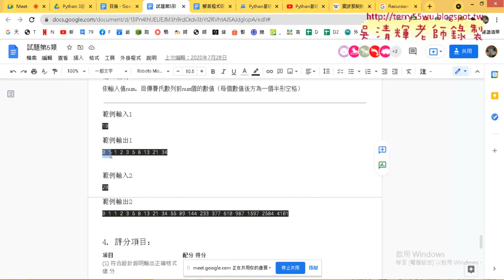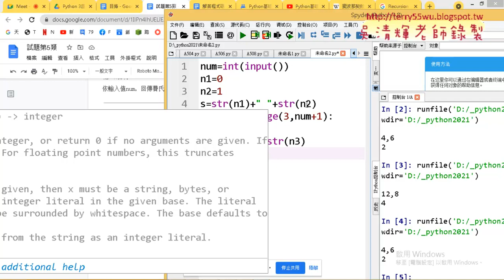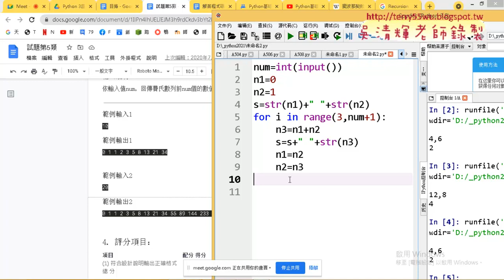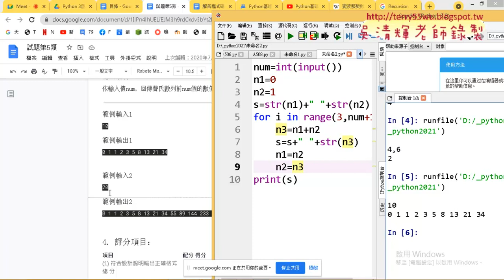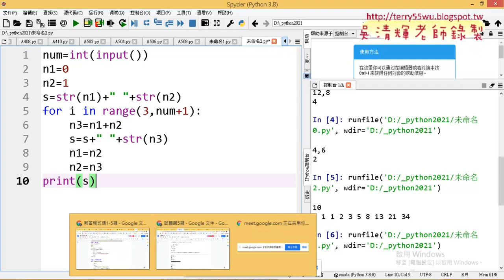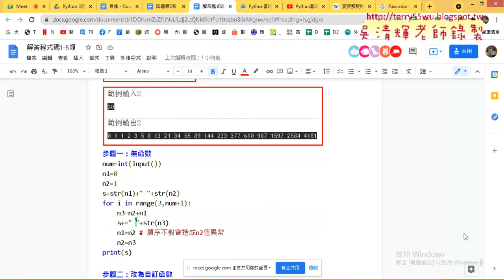04 證照510費氏數列無函式解答